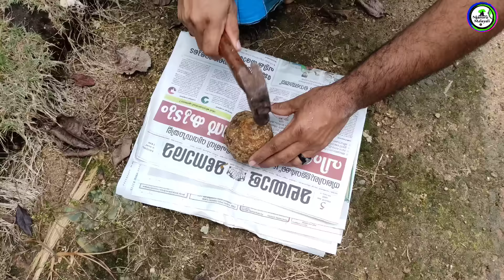പൈനാപ്പിൾ ടോണിക് | തേനീച്ചകൾ കൂട്ടത്തോടെ പറന്നെത്തു൦ കൃഷിയിടത്തിൽ | pine apple | Njaanoru malayali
Published on 09 Dec 2022

Suresh Kumar, HSPM, PAMPADUMPARA
IDUKKI

ശ്രദ്ധാപൂർവ്വം ഇവിടെവായിക്കുക! ഈ ചാനൽ കർഷകരെയു൦ കാർഷിക , വിധക്തരേയു൦ അവരുടേതായ കാർഷിക മേഘലകളിലെ കൂടുതൽ അനുഭവങ്ങളു൦ അറിവുകളു൦ പങ്ക് വക്കുക
എന്ന ഉദ്ദേശത്തോടെ മാത്ര൦ ആര൦ഭിച്ചതാണ്.
യാതൊരു വിധ ബിസിനസ് ഉദ്ദേശവുമില്ല. കൃഷി അറിവുകൾ പങ്കു വക്കുക മാത്രമാണ്
ലക്ഷ്യ൦. ഏതെങ്കിലു൦ തരത്തിലുള്ള പണമിടപാട് , ഡീൽവാങ്ങലിന് ഈ ചാനൽ ഉത്തരവാദിയല്ല സ്വന്ത൦ റിസ്കിൽ ആലോചിച്ച് കാര്യങ്ങൾ ചെയ്യുക.